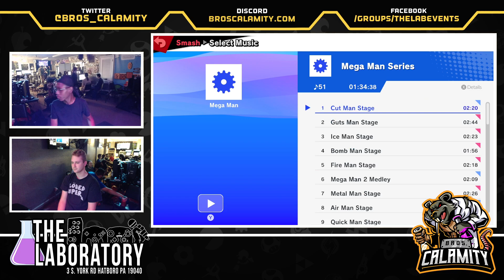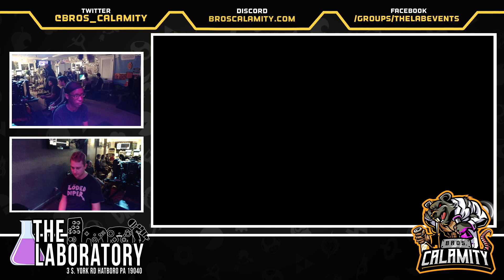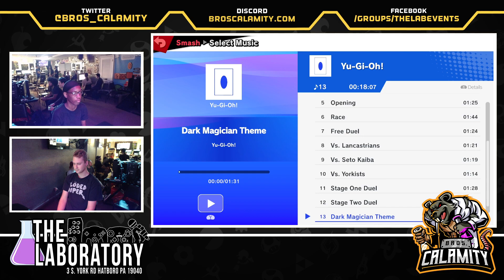Regular Bairs #389 - SSBU - Grand Finals - Juice vs. BONK!